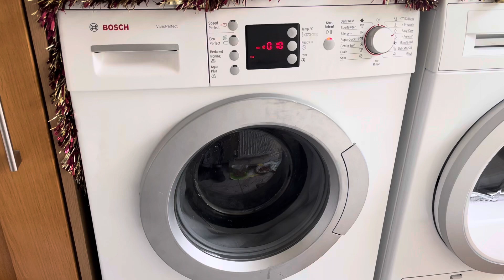Bosch WAE28462GB/97 extremely unbalanced service mode spin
Hello everyone! Today i had to respin some darks on service mode, went a but unbalanced haha

-CYCLE USED-

Machine: Bosch WAE28462GB
Cycle Name: Service cycle
Load: Darks
Cycle Stage:
Selected max temp: °C
Spin speed:
Real max temp: °C
Options:
Kilowatts used:
Cost of program:

-Machine(s) used-

Brand: Bosch
Capacity: 7kg
Max spin: 1400rpm
Model: WAE28462GB/97
Appliance: Washing machine

-CHAPTERS-

0:00

Tags (ignore)

Washer wash washing washing machine laundry destruction motivation unbalanced unbalanced washer dry error code beko wash day zanussi aeg hotpoint indesit bosch repair dry tumble dryer error laundry dryer laundry washer clothes washer clothes dryer laundry day stain stain removal farm cost of living costofliving washday laundry day cleaning motivation washtag